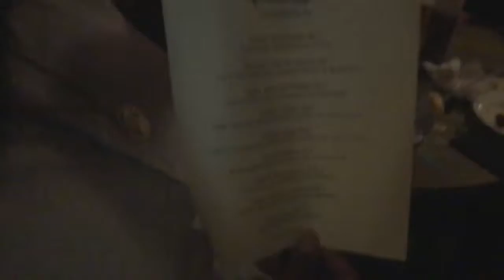JGTV: Dawson’s Street Pub with Philly Blind Pig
Last weekend some of the grub crew made their way out to Dawson's Street Pub in the Manayunk section of Philadelphia. Tom Bera of Philly Blind Pig BBQ was there hosting their January BBQ event. They had a chance to try his Honey Bacon Ribs, Pimento Cheese Mac n Cheese, Brisket, and Bacon.